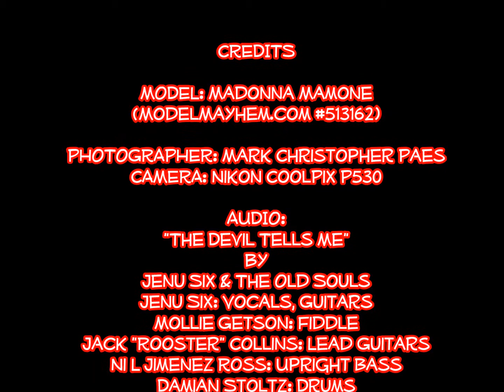Madonna Photo Shoot/Jenu Six Promo Test1--The Devil Tells Me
unlisted. Do not share with non-team members.